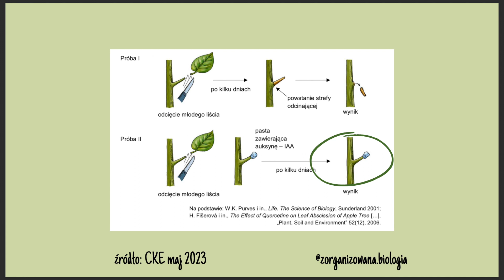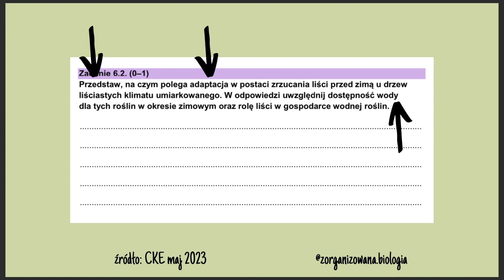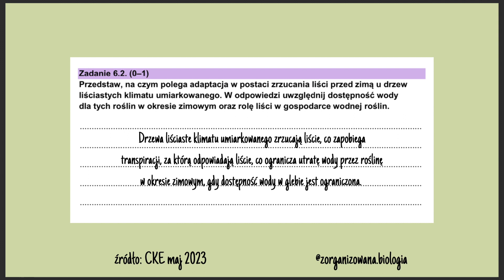CKE Matura maj 2023 - zadanie 6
Dzięki serii "Zorganizowana matura" nauczysz się jak rozwiązywać zadania maturalne zgodnie z kluczem i przypomnisz sobie niezbędną teorię.
W tym filmie rozwiążę szóste zadanie z arkusza maturalnego CKE maj 2023.

0:00 - Wprowadzenie
0:12 - Treść zadania
1:13 - Pierwsze polecenie
2:00 - Drugie polecenie

Zajrzyj na mój PROFIL NA INSTAGRAMIE, gdzie dzielę się swoimi treściami codziennie!